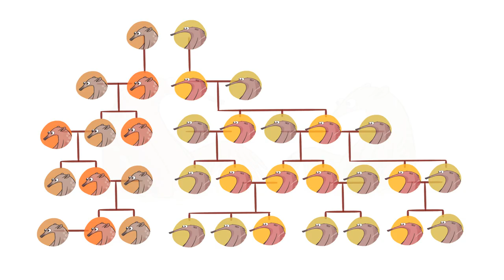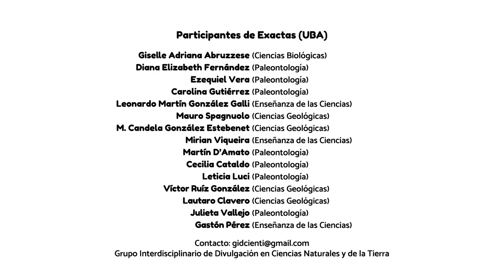¿Qué es la Selección Natural? - What is Natural Selection?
¿Qué es la selección natural? ¿Qué es la especiación? Estas son preguntas que aparecen cuando queremos enseñar o aprender cuestiones sobre la evolución biológica. Sin embargo, no son cosas fáciles de aprender dado que requieren de un alto grado de abstracción.

Link a la parte 2
¿Cómo se generan Nuevas Especies? How are New Species generated?

Este material fue realizado con el proposito de brindar a los docentes una herramienta para acompañar sus estrategias de enseñanza.  El contenido está destinado principalmente a docentes y estudiantes de la educación media, pero, dado su formato, libre acceso y difusión es valido para todos los interesados en la evolución.

El material surgió a partir de una necesidad de diálogo entre las distintas miradas que biológxs, paleontologxs, geólogxs y especialistas en enseñanza de las ciencias tenemos sobre la extensión y divulgación universitaria. Las ideas originales, el contenido y el enfoque didáctico vienen de integrantes de la Facultad de Ciencias Exactas y Naturales de la Universidad de Buenos Aires. La propuesta estética, la animación y el sonido corren por cuenta de Tamandua Estudio.
Esperamos que el enlace de estos mundos sirva para divulgar parte del trabajo que realizamos y comprender que la ciencia está activa y fluye siempre que le damos el espacio para hacerlo.

Material realizado en el marco de un Proyecto UBANEX 10ma Convocatoria, “Centenario de la Reforma Universitaria”, financiado por la Universidad de Buenos Aires. Se agradece también los fondos otorgados por la Paleontological Society (Paleontological Society Outreach and Education Grant, marzo 2019-mayo 2020)

Participantes de Exactas (UBA)

Giselle Adriana Abruzzese (Ciencias Biológicas)
Diana Elizabeth Fernández (Paleontología)
Ezequiel Vera (Paleontología)
Carolina Gutiérrez (Paleontología)
Leonardo Martín González Galli (Enseñanza de las Ciencias)
Mauro Spagnuolo (Ciencias Geológicas)
M. Candela González Estebenet (Ciencias Geológicas)
Mirian Viqueira (Enseñanza de las Ciencias)
Martín D’Amato (Paleontología)
Cecilia Cataldo (Paleontología)
Leticia Luci (Paleontología)
Víctor Ruíz González (Ciencias Geológicas)
Lautaro Clavero (Ciencias Geológicas)
Julieta Vallejo (Paleontología)
Gastón Pérez (Enseñanza de las Ciencias)

Grupo Interdisciplinario de Divulgación en Ciencias Naturales y de la Tierra

Equipo Tamandua Estudio

Dirección de Contenidos: Javier Ignacio Luna Crook
Producción General: Fernanda Torrera
Coordinación: Ana Laura Aparicio
Dirección de Animación: Iván Stur
Identidad Gráfica: Verónica Arcodaci
Ilustración y Diseño: Roger Hoyos
Storyboard: Iván Stur
Animación: Ludivine Gouhier - Iván Stur
Postproducción: Javier Luna Crook
Diseño y postproducción de Sonido: Miguel Ángel Huamán Mateo